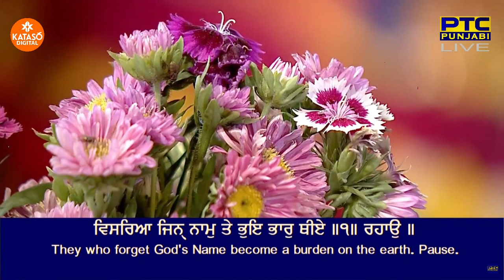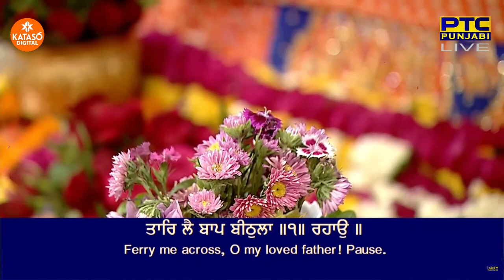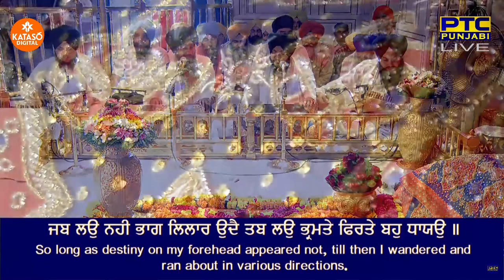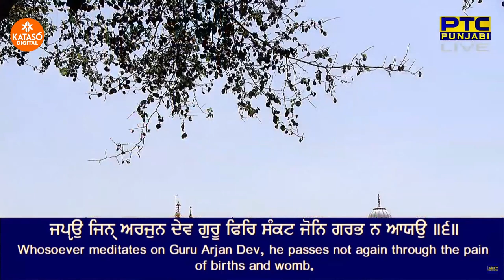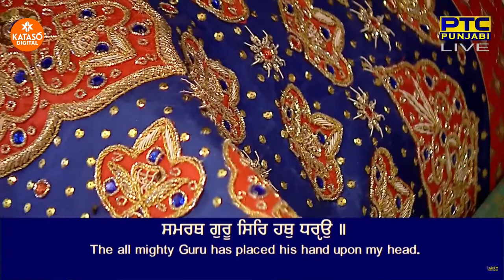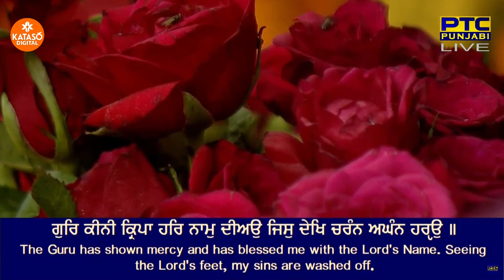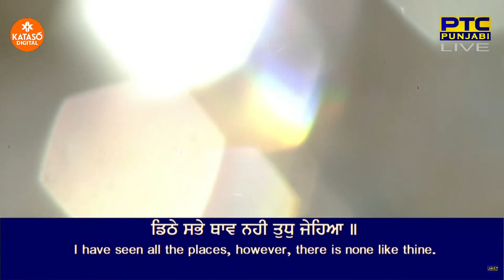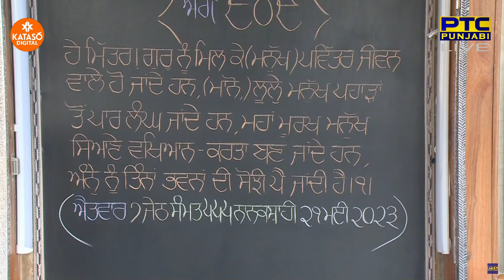LIVE KIRTAN - GOLDEN TEMPLE - Bhai Kamaljit Singh Ji Shant